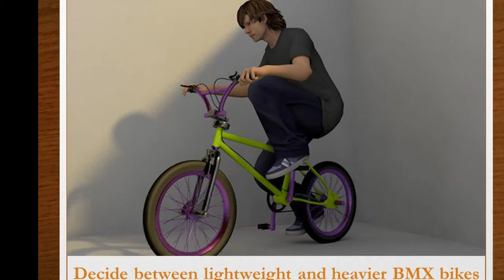How to Choose a Perfect BMX Bike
Selecting a BMX bike that works for you is very important. It'll be the bike you ride and perform stunt for possibly years to come and it needs to do what you expect from it and reflect your style too.